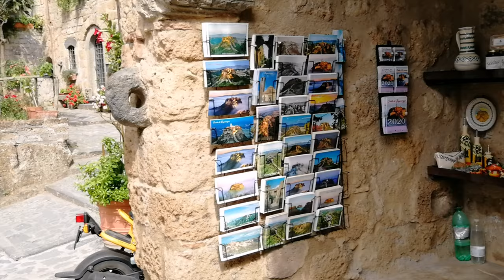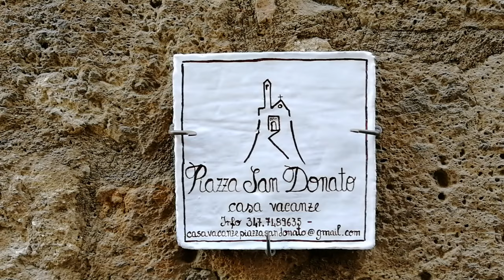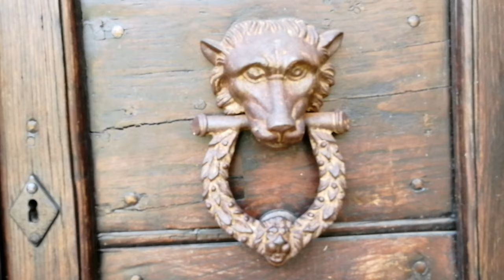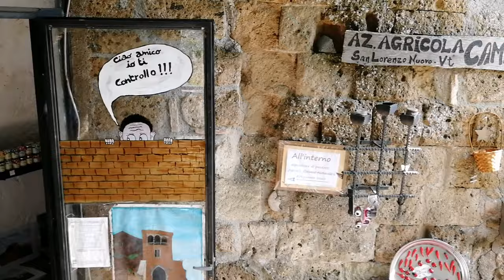Окрестности Рима. Самые красивые горные города Италии. Городок Чивита ди Баньореджо.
Городок Чивита ди Баньореджо находится примерно в 120 км. от Рима. В 2006 году ЮНЕСКО внес городок Чивита ди Баньореджо в список 100 находящихся под угрозой исчезновения объектов. Смотрите видео ▶ и присоединяйтесь к прогулке по городку, которому более 2500 лет.